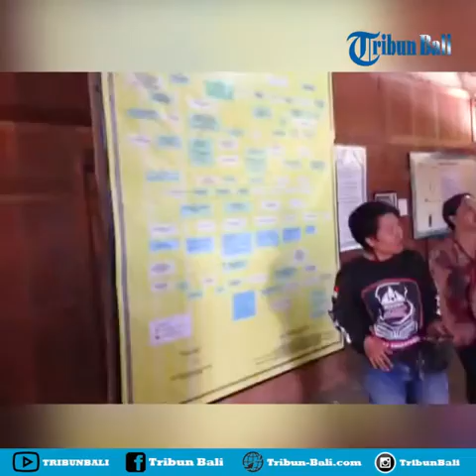Peserta ADV Satu Hati Jelajah Nusantara Datang Museum indra Lola Sumbawa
Minggu (27/10/2019) Peserta ADV Satu Hati Jelajah Nusantara datang museum indra Lola sumbawa.